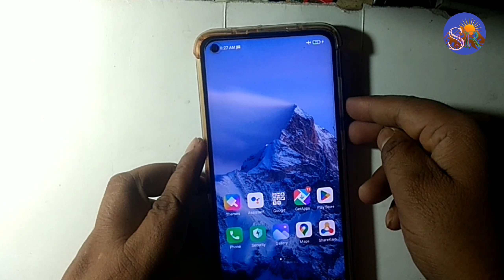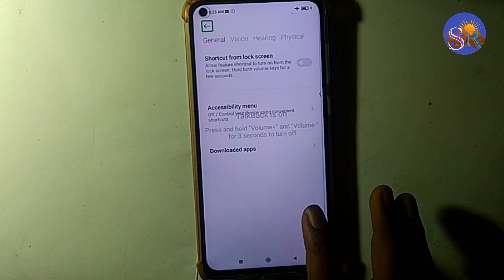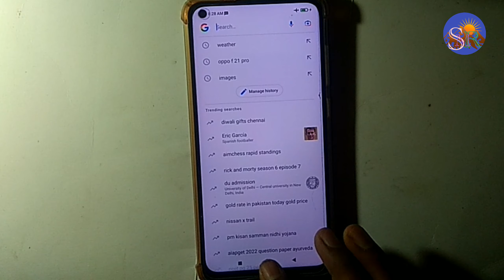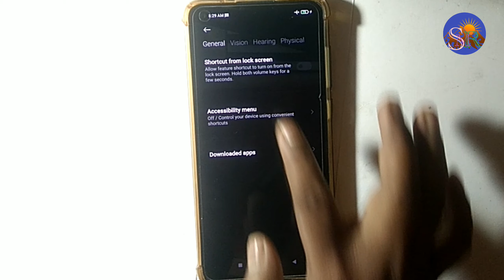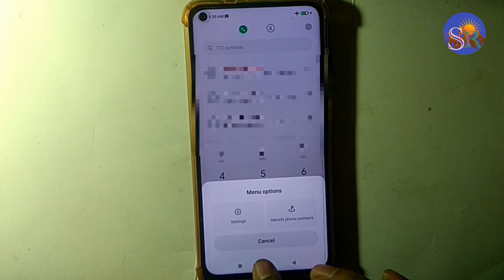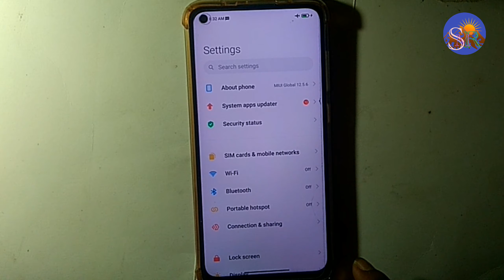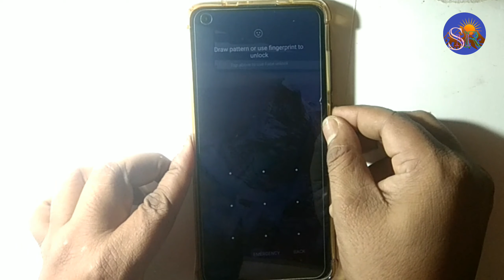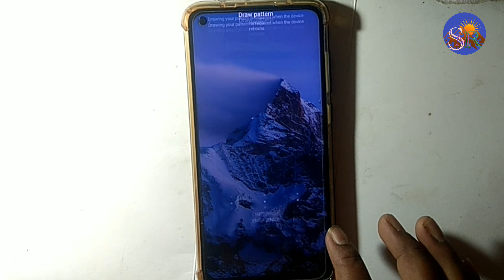Redmi K30s (5 settings)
technical SMR

🌹🌹🌹Thanks 🌹🌹🌹

Redmi restart
Redmi review
Redmi reset
Redmi reboot
Redmi power off
Redmi screenshot
Redmi talkback
Redmi lcd colour
Redmi Proximity sensor
Redmi sensor Problem
Redmi mobile review
Redmi back button
Redmi touch not Working